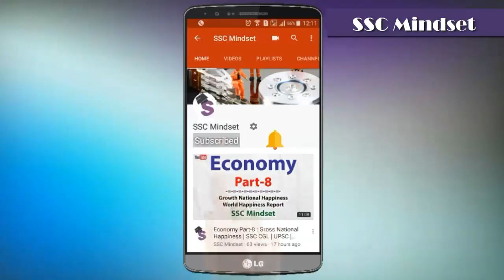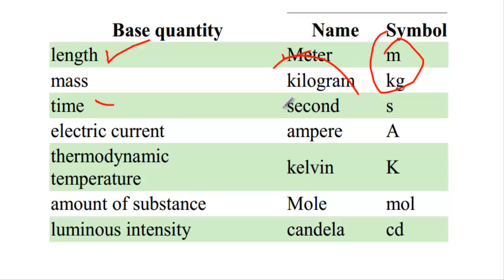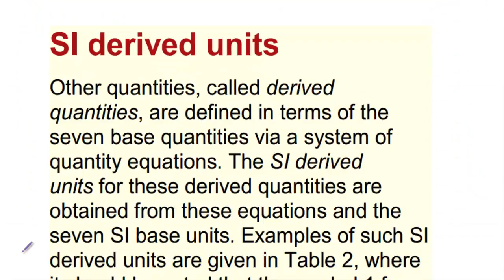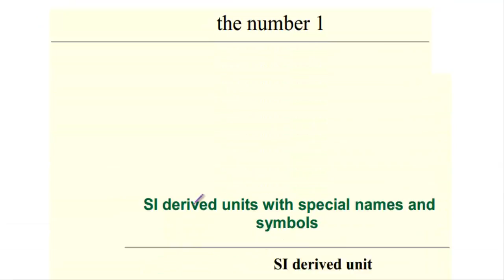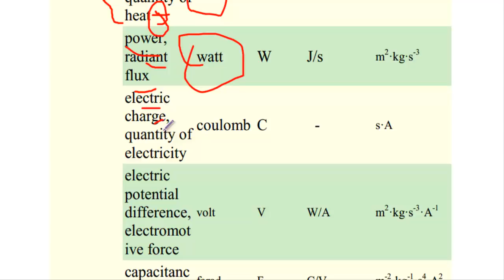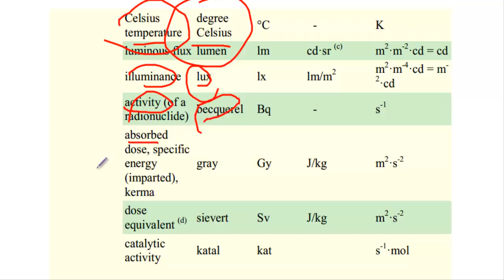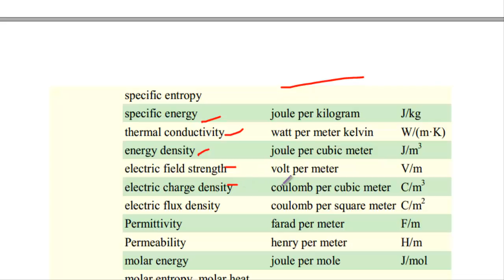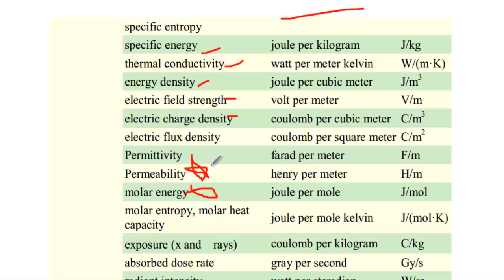सबसे महत्वपूर्ण SI Units For SSC CGL | ASKED IN EVERY SHIFT OF EXAM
Most Important SI Units on Physics for SSC CGL

THIS CHANNEL IS CREATE FOR ALL SSC AND UPSC ASPIRANTS.